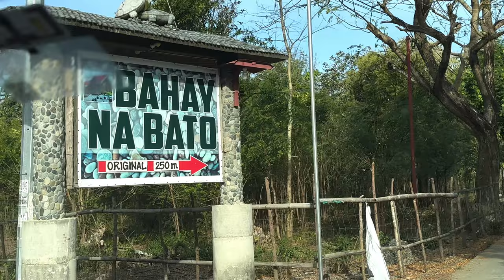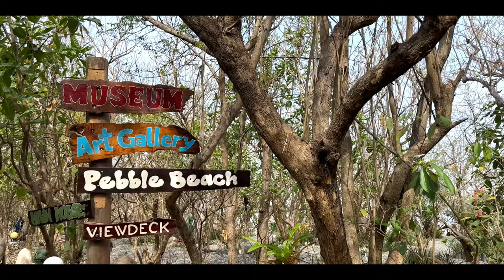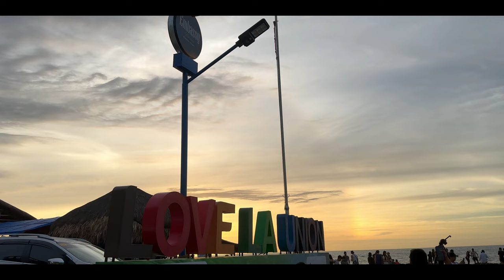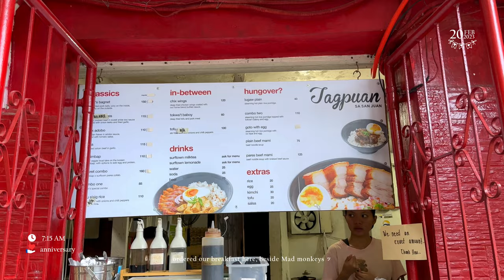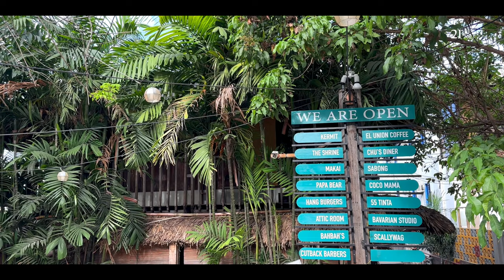LA UNION - anniversary vlog, lunch at Hiraya, surf in urbiztondo beach & visiting tangadan falls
Welcome back, guys! Finally made it to Elyu & celebrated our 7th Anniversary💟

We had a 4-day vacation where we visited some of the famous tourist spots & tried famous cafe/restau in La Union 💟

If you are planning to visit here, watch our vlog as a guide to plan your next trip on the beautiful places worth visiting only in La Union! ✓
Let's get connected!

MUSIC
Like the music? Find the playlist with the music I've used here: